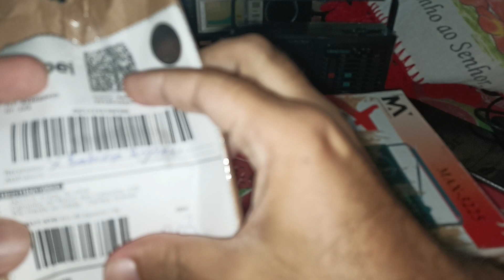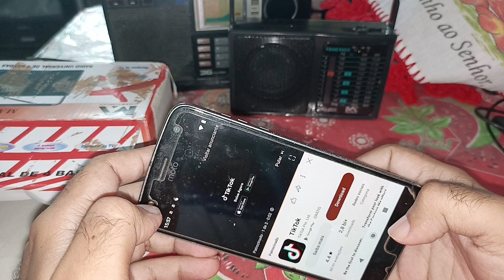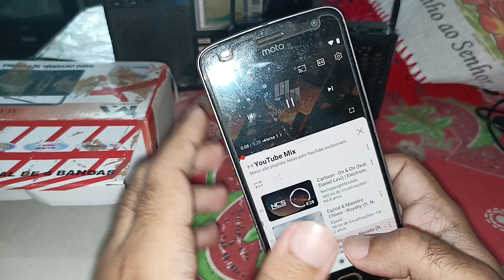Devolução ,testando o snap de música que eu vendi : a pessoa devolveu alegando defeito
a pessoa comprou e com certeza não sabia usar ou o telefone dela é falso pois . antes de enviar eu faço testes .  o produto chegou em minha casa e comprovei e está funcionando direitinho